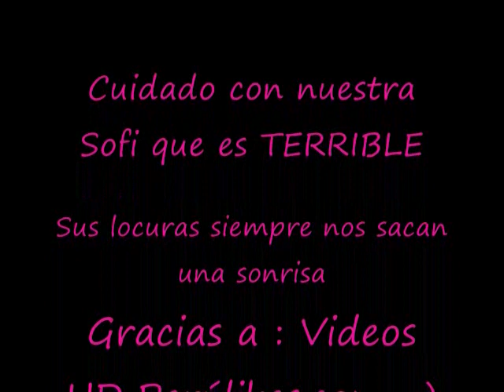Nuestra Sofia Franco - Sus locuras (shakira)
Nuestra reina y sus locuras que siempre nos dan una sonrisa,es lo maximo en todos sentindos! gracias por exitir sofi :) te queremos! nos pueden seguir en twitter : @clubsofiafranco y Fb: ClubSofia Franco :) Gracias por verlo!